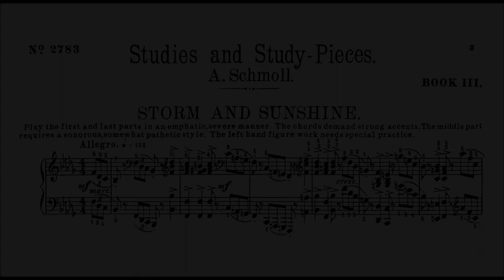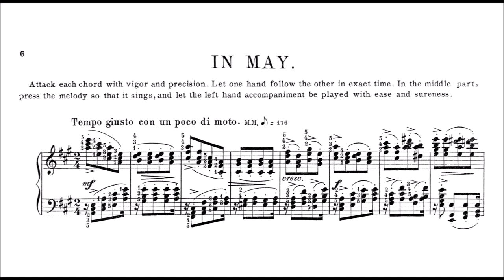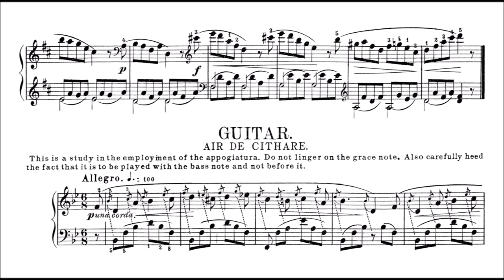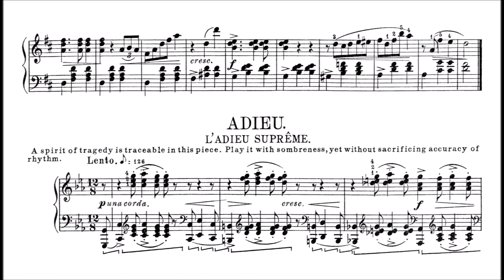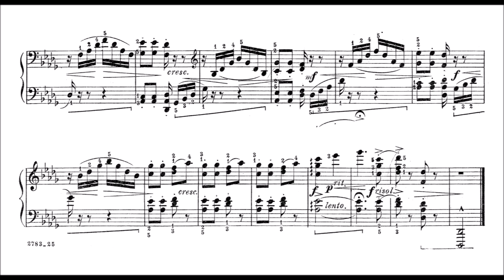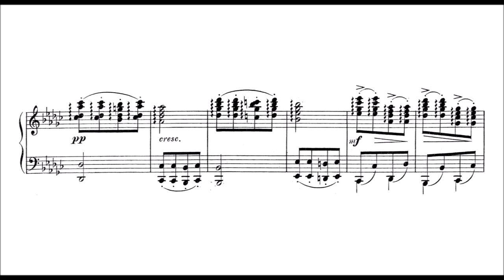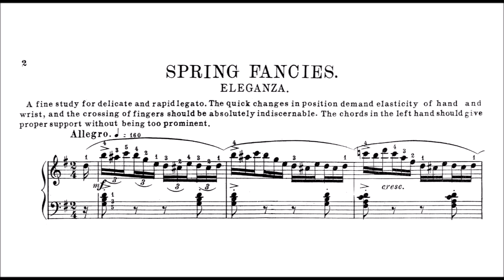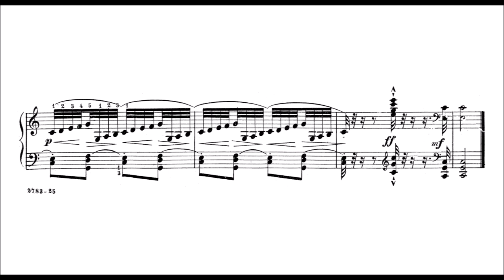Anton Schmoll - Studies and Study-Pieces [21 Etudes]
1) The score

2) Published in 1899

3) Timestamps with interesting practical remarks of the composer:

0:00 Storm and Sunshine.
Play the first and last parts in an emphatic, severe manner. The chords demand strong accents. The middle part requires a sonorous, somewhat pathetic style. The left hand figure work needs special practice.

2:03 Columbine. Valse Brillante.
The principal phrases commence after the second beat, which will demand elasticity and accuracy. In the second part, contrast well the short phrases with the brillant runs.

2:58 Air from "Sonata in D" by Haydn.
(random?).  This is a fragment from one of Haydn's best known Sonatas. It is most valuable as a study in delicate phrasing. Play the closing with vigor and enthusiasm.

3:38 Merry Companions. Quolibet.
Brightness and good humor should distinguish the study. To do this, this contrast between the legato and staccato notes is indispensable. The wrist should be held loosely, and the accents strongly marked.

4:31 In May.
Attack each chord with vigor and precision. Let one hand follow the other in exact time. In the middle part, press the melody so that it sings, and let the left hand accompaniment be played with ease and sureness.

6:33 The Butterflies. Papillons.
Phrasing and legato are again the principal features to be attained. When crossing the right hand over the left, no time must be lost. Notice carefully the marks of light and shade.

7:33 Guitar. Air de Cithare.
This is a study in the employment of the appogiatura. Do not linger on the grace note. Also carefully heed the fact that it is to be played with the bass note and not before it.

8:15 Villanelle.
Play in a joyful, spirited manner. Well rendered, this piece ought to be an acceptable composition for public performance.

10:06 Phoebus. Valse.
Give to this waltz a graceful, cheerful character. The phrasing must be clean cut, and the accents well emphasized.

11:28 Adieu. L'adieu suprême.
A spirit of tragedy is traceable in this piece. Play it with sombreness, yet without sacrificing accuracy of rhythm.

12:18 Graziella. Valse.
The figure work requires celerity and equality. Each run, therefore, should be practiced separately until these results are reached.

13:13 Gondolina.
While double notes present features of more than ordinary difficulty, yet in mastering them, the aesthetic character of the piece should not be overlooked. This is a little boat song, and its melodious character as well as the flowing movement must be well indicated.

14:24 Inquietude. Alarmes.
Clean, accurate finger work is essential in properly playing this study. No weakness in any finger should be apparent ( :( ) Consequently single hand practice in small sections must be resorted in order to make clear every note. No detail should be slighted , in order to gain the required effect.

15:05 Impromptu.
Let the arpeggios sound as if delayed by one hand. The entrance of the right hand must not be accented. There is much of contrast between the staccato chords and the legato phrases.

15:59 Caprice.
In this Caprice, the imaginative student may picture the fairies in their dainty and graceful dances. This will lead him to play with a light and delicate touch. The technical side must be perfectly mastered, so that the interpretative side may have full play.

17:08 Dialogue. Les Immortelles.
Give the different voices in this dialogue their own peculiar character,- the lower insisting, the upper pleading. The accompaniment must be subordinate.

19:13 Song of the Sibyl. Chant Mystique.
This is a study in broken chords. Play the upper note of each chord somewhat prominently, in oder to mark the melody. The use of the pedal will add to the effectiveness of this composition.

22:34 Apotheosis. Apothéose.

While the mechanism should follow accurately the notation, yet the first note of each group of four should be slightly accentuated, thus bringing out a melody created in the movement. This is a most excellent study for securing a light yet certain touch.

24:32 Spring Fancies. Eleganza.
A fine study for delicate and rapid legato. The quick changes in position demand elasticity of hand and wrist, and the crossing of fingers should be absolutely indiscernable. The chords in the left hand should give proper support without being too prominent.

25:44 The Swallow's Flight. Vol Rapide.
This is a capital study for finger development. Practice slowly at first and gradually increase the speed until the metronome indication is reached.

26:42 The Brooklet. Vélocité.
If a brilliant, rapid and delicate legato is one of the chief aims of every pianist, it may be striven for here. Equality is essential. Practice each measure a number of times before going to the next.

4) There are many mistakes and room to improve technique. Some pieces I should have played as  audio recording because I noticed playing with headphones was very tough.